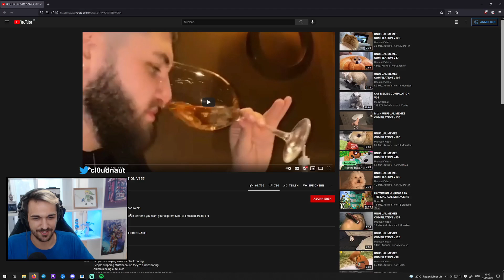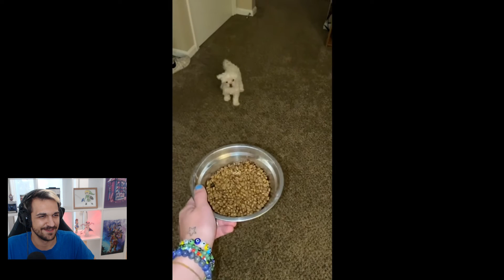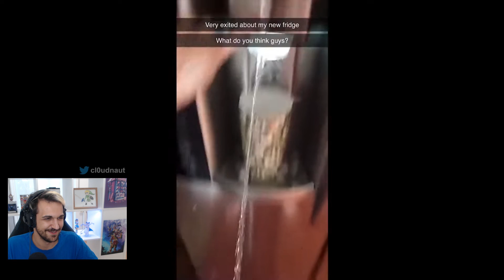REAKTION auf UNUSUAL MEMES COMPILATION V155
Ungeschnittener Just Chatting Livestream von Twitch in dem auf "UNUSUAL MEMES COMPILATION V155" von UnusualVideos reagiert wird.